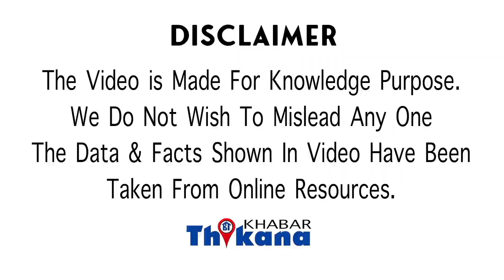VIRAL News | चलती ट्रैन में वाशरूम में गई पत्नी वापस लौटी ही नहीं पति ले जा रहा था हुनीमून पे